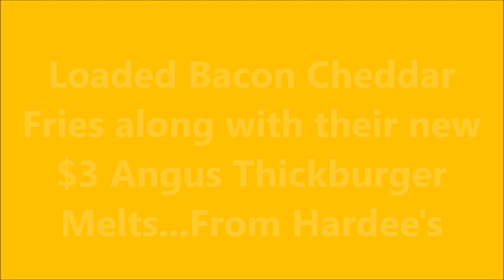Hardee's Loaded Bacon Cheddar Fries and $3 Angus Thickburger Melts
Went to Hardee's to get some Bacon Cheddar Fries and ended up with a whole lot more...Watch us eat it and grade it...because that's what we do.